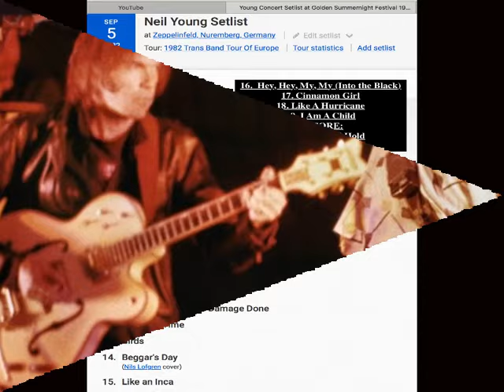Neil Young at 5th Golden Summernights, Nuremberg West Germany, 1982 Pictures From Concert.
My pictures of  Nuremberg West Germany when I was stationed over there in the US Army. Were you at this show? Video created by David Saraga.